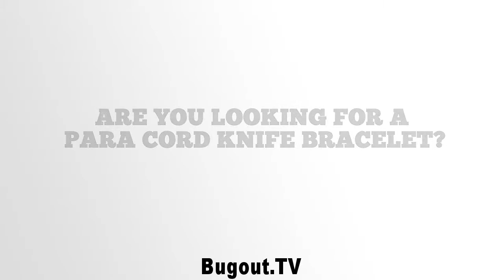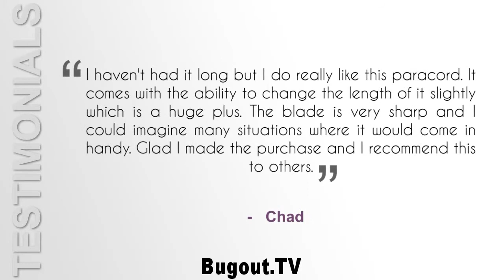Outdoor Edge Para-Claw Heavy-Duty Paracord Knife Survival Bracelet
If you love to adventure, then you need to be prepared. Whether you’re a hiker, a rock climber, or a backpacker, you need to have something in your arsenal for when you are adventuring. However, if you are none of these things, you should still be prepared for emergency situations. Thankfully, this tool is perfect for everyone.